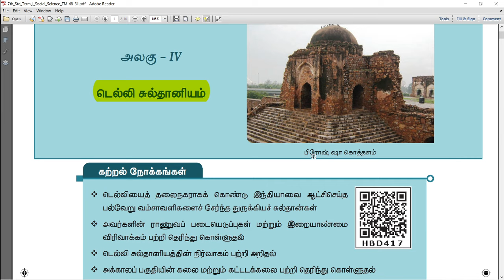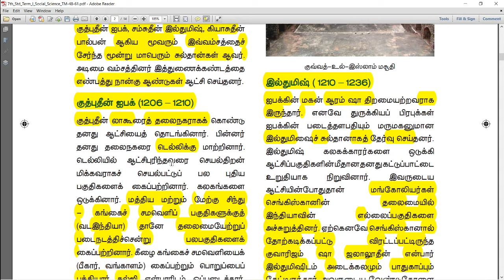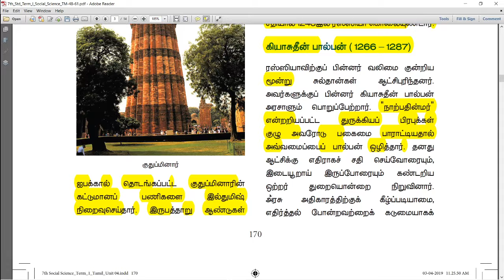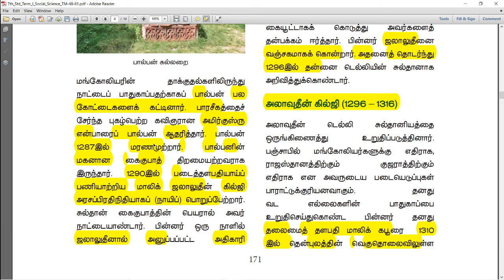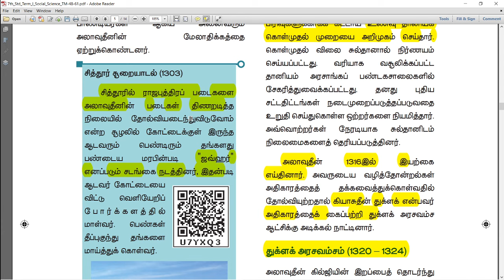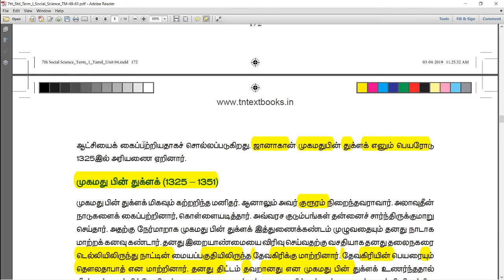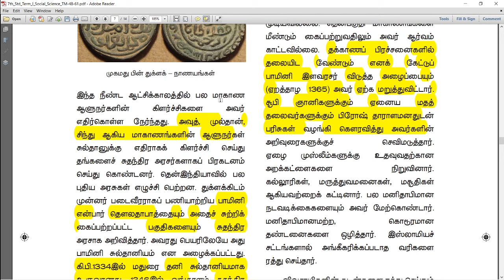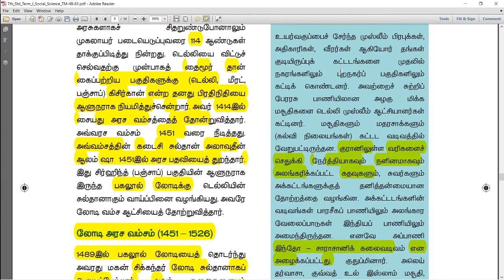7th first term social - Delhi Sultan